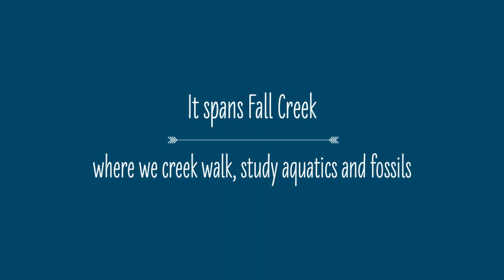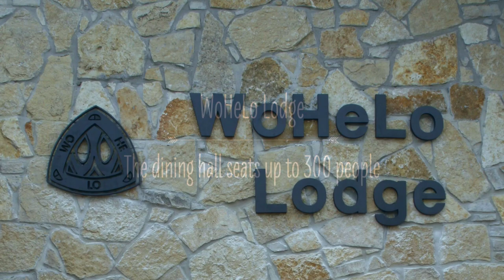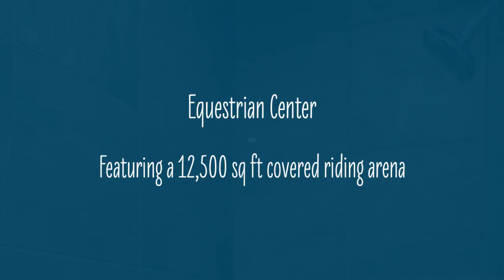Camp Fire Camp El Tesoro Virtual Tour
Camp Fire Camp El Tesoro is a 223-acre multi-use camp established in 1934 and accredited by the American Camp Association. Located in Granbury, Texas, on the bend of the Brazos River at Fall Creek, Camp El Tesoro is equipped with two swimming pools, a covered equestrian center, a challenge course with both high and low elements and much more.

During the summer Camp El Tesoro offers traditional overnight camp, equestrian camp day camp and a camp for grieving children. Year round programs include the Texas Outdoor Education Center, family camping weekends, spring break day camp, group retreats and rentals.

Camp El Tesoro is located at 7710 Fall Creek Highway, Granbury, Texas 76049.